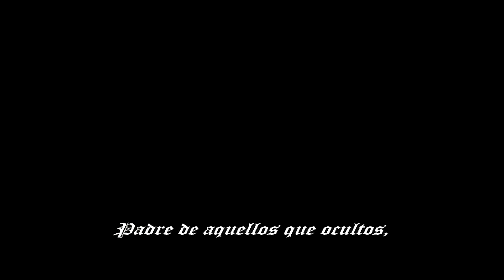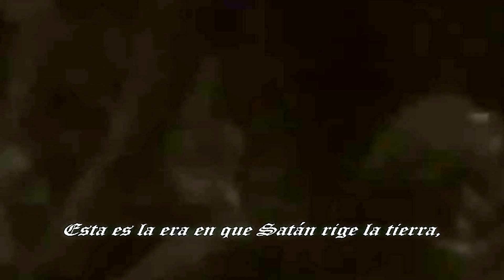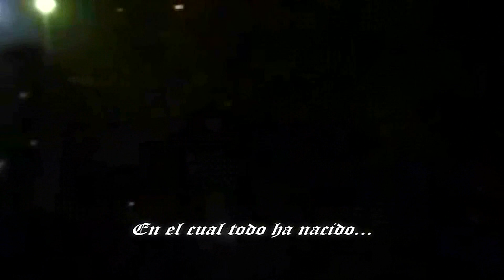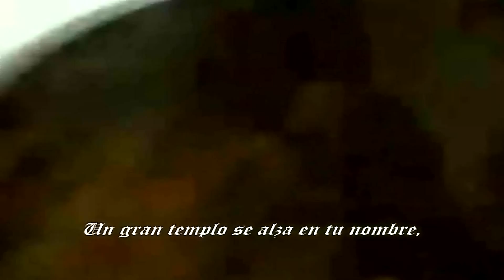Esbbat - Ave Satanás! Salve Satanás! Reggie Satanás! Hail Lucifer! (letra)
Banda / Band: Esbbat.
Canción / Song: Ave Satanás! Salve Satanás! Reggie Satanás! Hail Lucifer!
Álbum / Album: La era de la bestia.
Año / Year: 2006.
Género / Genre: Black Metal.
País / Country: Colombia.
Por / By: CRAB-ZIUR.